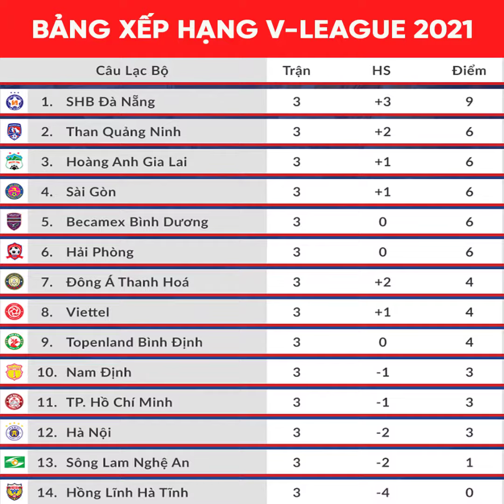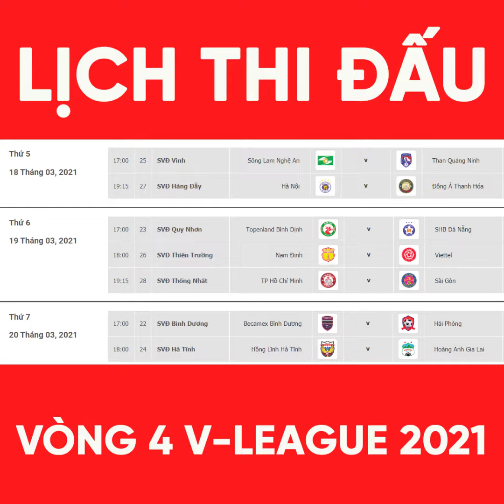Bảng xếp hạng V-League 2021 MỚI NHẤT | HAGL vào tốp 3 | Lịch thi đấu V-League vòng 4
Bảng xếp hạng V-League 2021 MỚI NHẤT | HAGL vào tốp 3 | Lịch thi đấu V-League vòng 4 V-League 2021.